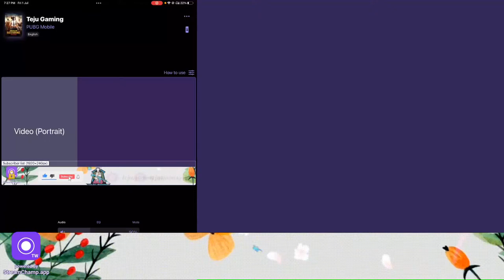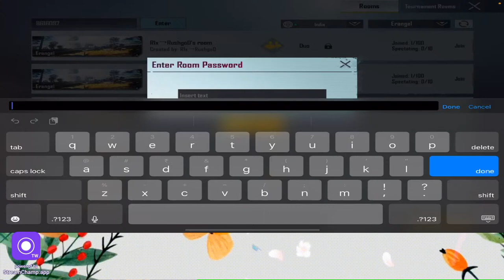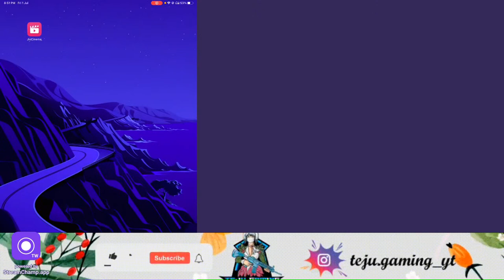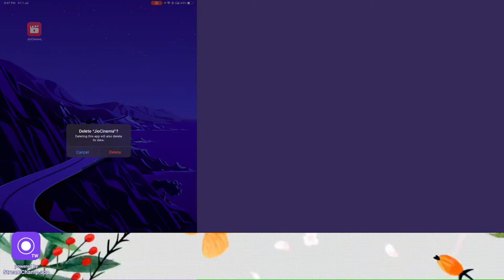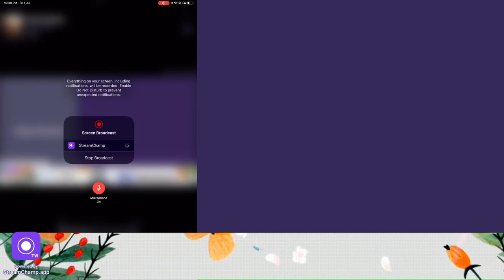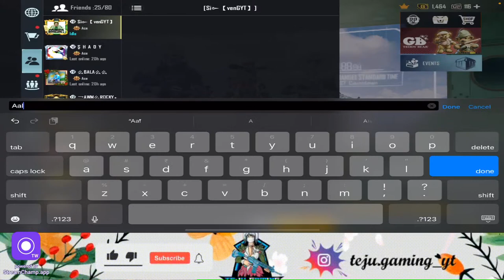BGMI and APEX LEGENDS Teju Gaming- girl gamer Tamil fun live gameplay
Hey guys welcome to teju gaming fam ❤️

Character name: Teju gaming
Device: IPAD AIR 2022
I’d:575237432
Residency:Chennai

@BATTLEGROUNDS MOBILE INDIA @JONATHAN GAMING @V A A D H I Y A A R @Vino Gaming Tamil @ROMEO @MrBeast Gaming @Gaming Moments